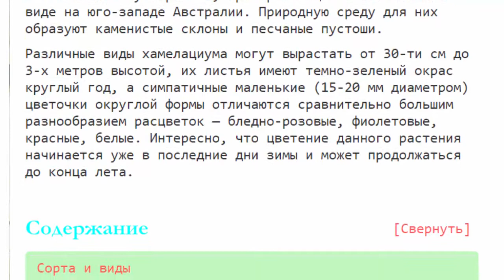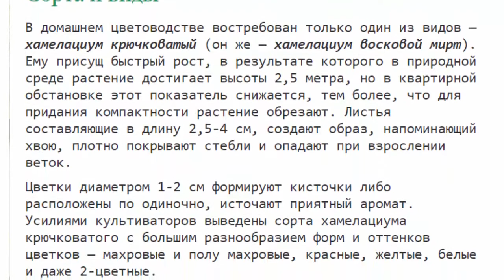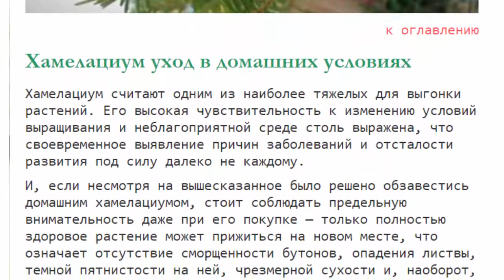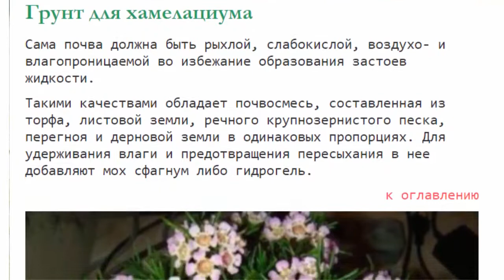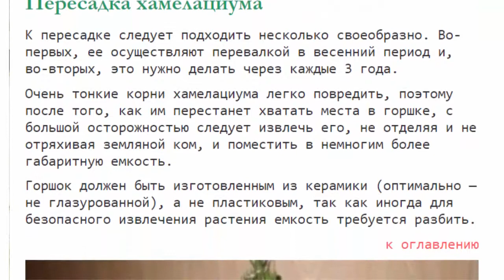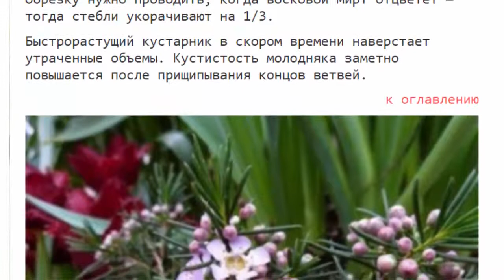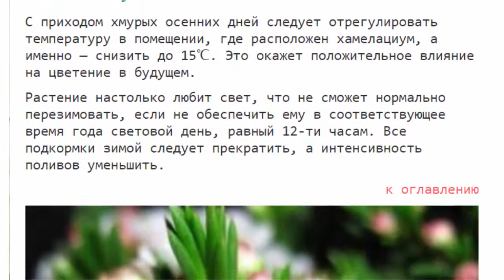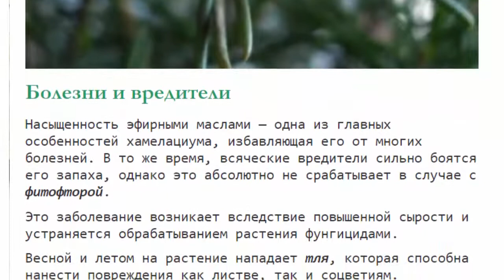Хамелациум --- ёлка с цветами. Уход в домашних условиях, пересадка, размножение.